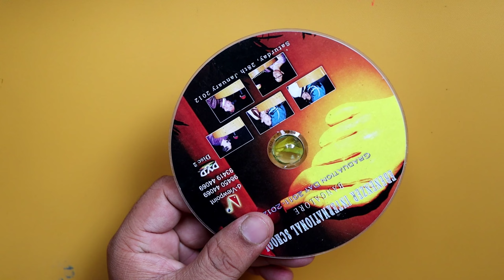How I Made a Spinning Toy Out of Waste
how to make a Spinning Toy at home
spinning toy kaise banaye